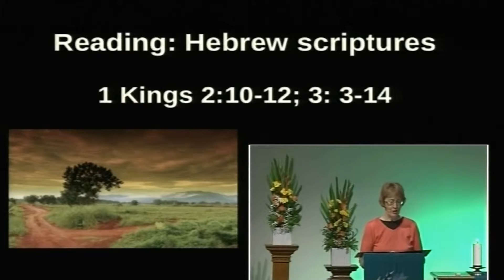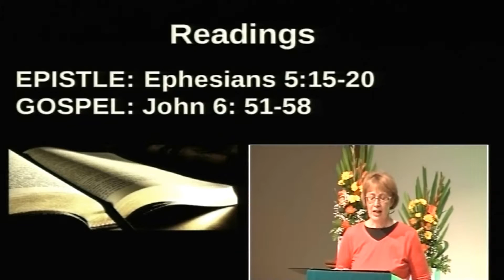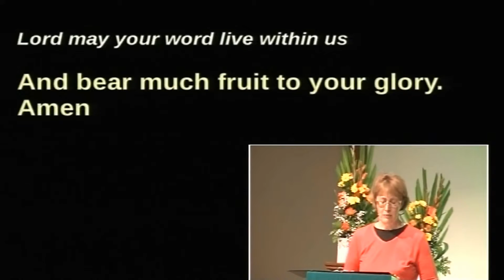Morialta Uniting Church - Sermon 16 August 2015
Preacher – Steve  Thompson
Reader – Lorraine Powers